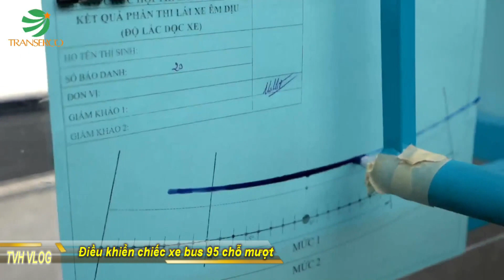Cách điều khiển xe bus 95 chỗ cực mượt |Thần Hóng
Cách điều khiển xe bus 95 chỗ cực mượt